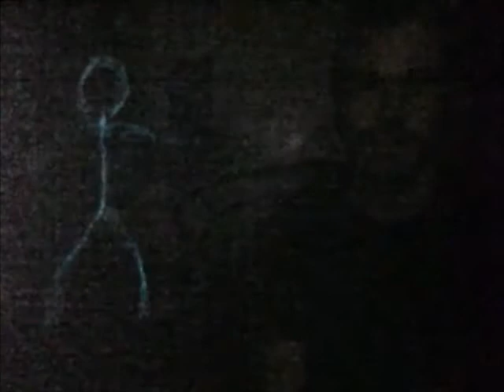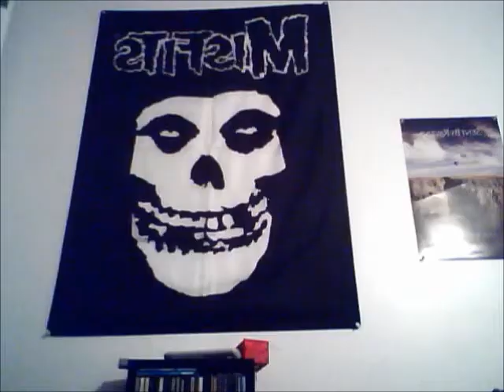Things We Like